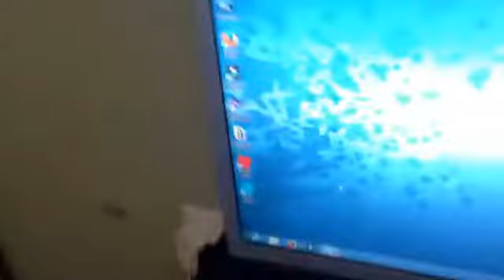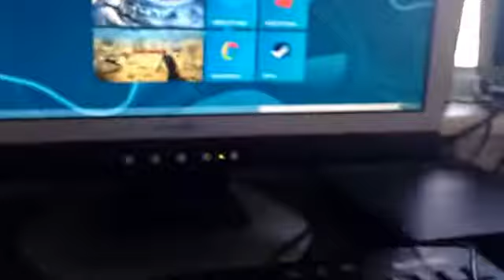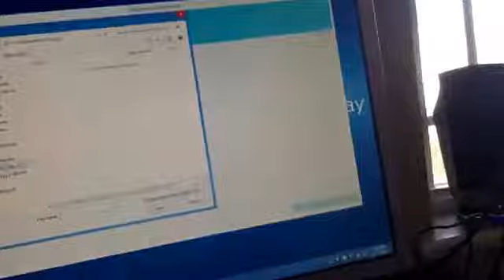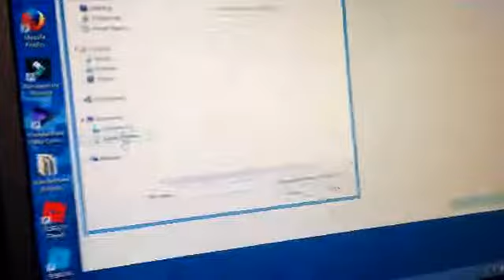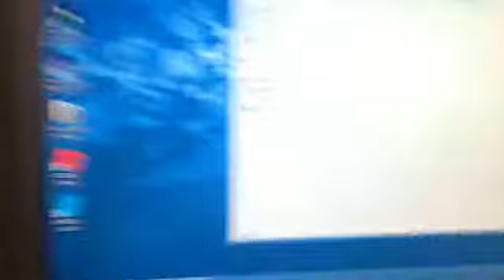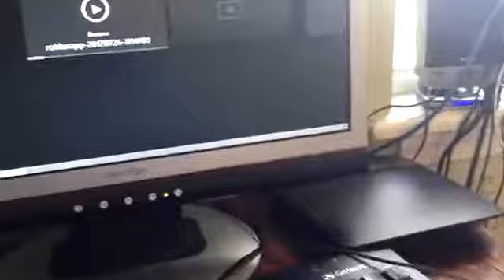My brand new computer set up!!!